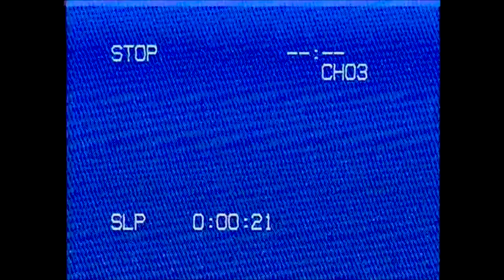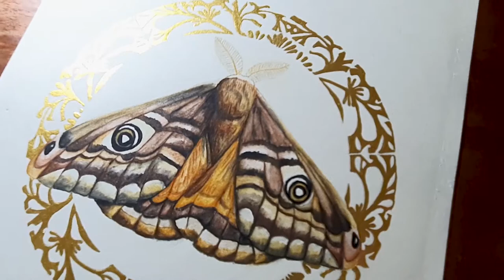WATERCOLOR: Moth | Speed Painting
Watercolor Painting: Moth

Wattup everyone! This is my third and final watercolor in this series, and I'll admit I like it!.. haha. Hopefully, you guys like it too haha!

Reference: A Moth
Medium: Faber-Castell Watercolor Pencils, Finetec Pearlescent Palette

"Serenity - Lofi Hip Hop Beat (FREE FOR PROFIT USE)" by
Prod. Riddiman